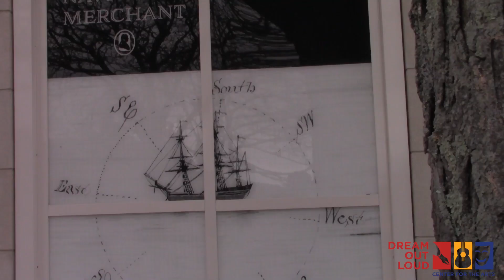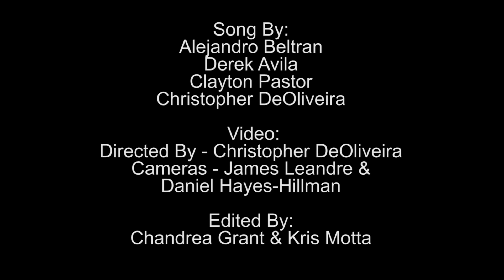OPX || The Way Of Life || A Dream Out Loud Exclusive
We hope you enjoy this brand new video from The Dream Out Loud Center!